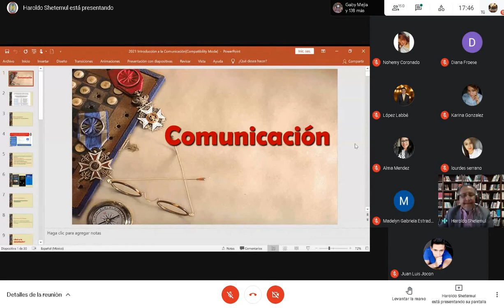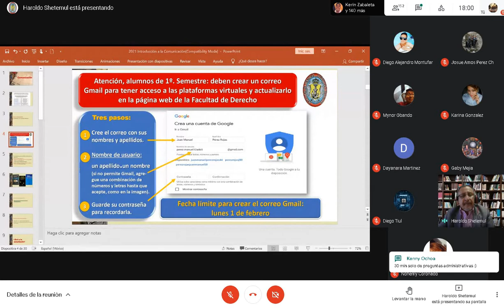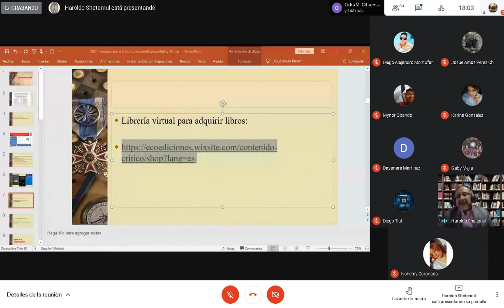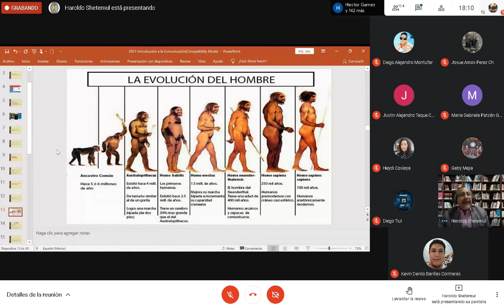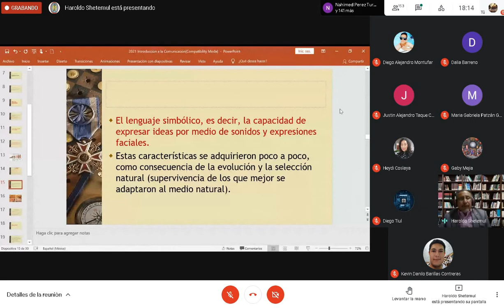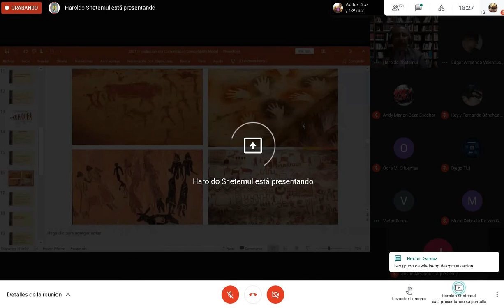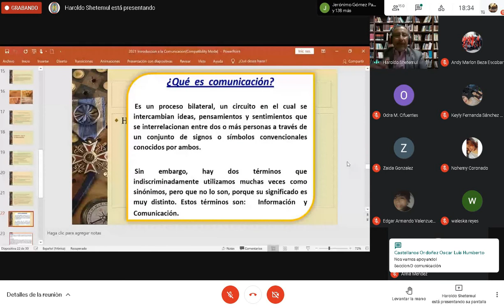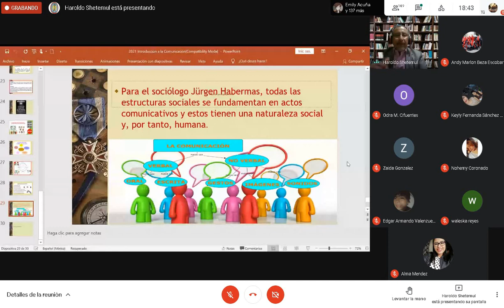Comunicacion Derecho Clase 1 28/01/2021